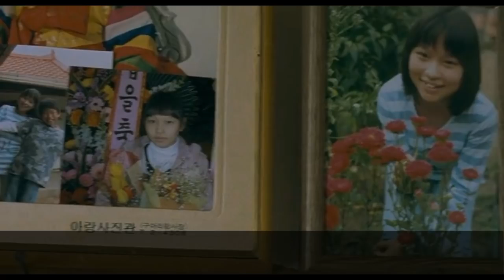Poetry 2010 Explained in Hindi South Korean Korean Movie Explained in Hindi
Poetry EXPLAINED IN HINDI
Poetry MOVIE HINDI EXPLANATION
Hollywood Movie Explained in Hindi
Poetry Ending Explained
Poetry Explained
Poetry Movie Explain in Hindi
Poetry Movie Explained
Poetry Movie Explained in Hindi
Poetry Ending Explained In Hindi
Poetry Hindi Explanation
Poetry Ending Explain in Hindi
Poetry Movie Explainer
Poetry Story Explain
Poetry Full Movie Story Explain in Hindi
Poetry Movie Story Explained in Hindi
Poetry Story Explained
Poetry Full Story Explained
Poetry Movies Explain in Hindi
Poetry Movies Explained in Hindi
Poetry Movie Ending Explained in Hindi
Poetry Full Movie Explained
Poetry Full Movie in Hindi
Poetry Movie Explained
Poetry 2010 Movie Explain In Hindi | Poetry 2010 Ending Explained in hindi

movies explained
Poetry hollywood movie in hindi
hollywood movie hindi explanation
movie explained
hollywood movie in hindi explained
endingexplainhindi
Explained
Poetry full movie
hollywood movie
explained in hindi

Poetry released in the year 2010.. .